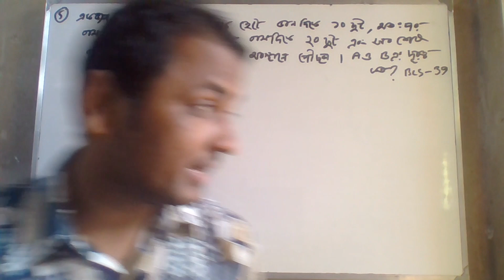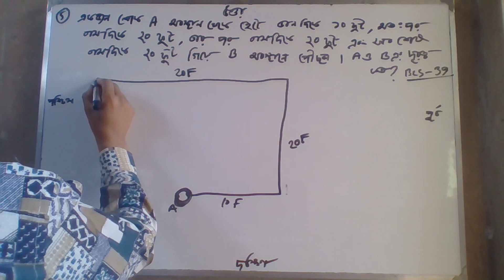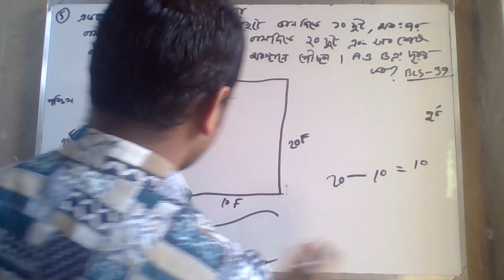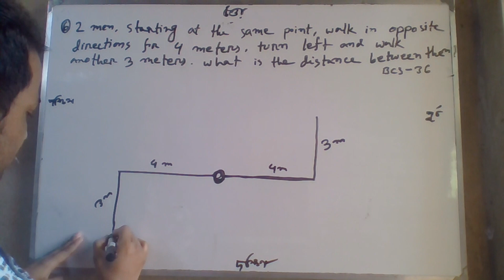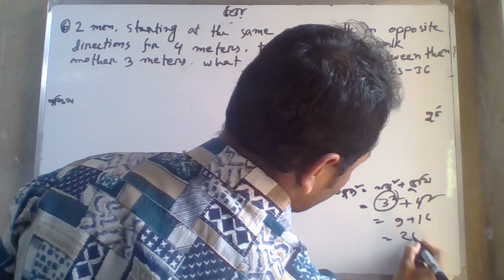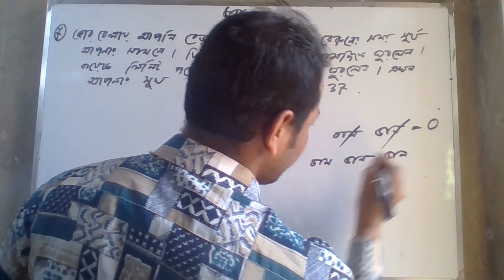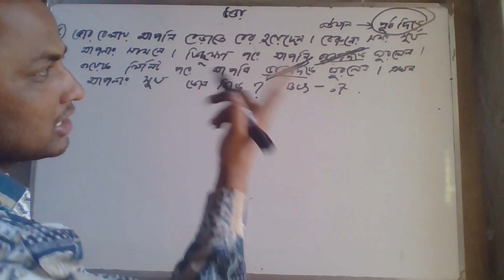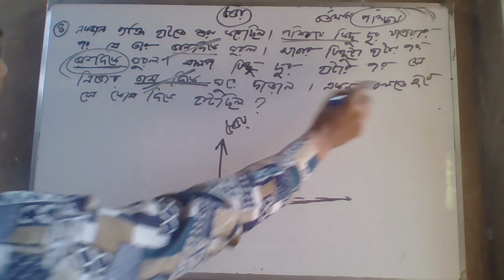দিক নির্দেশনা ,দূরত্ব নির্ণয় মানসিক দক্ষতা,direction test ,distance test mental ability part2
কৌশলে নির্ণয় করি- তাজওয়ার উত্তর দিকে ৪০ মিটার গেল ।পরে বাম দিকে ঘুরে ৩০ মিটার গেল আবার বাম দিকে ঘুরে গেল ৪০ মিটার এবং সব শেষে ডানদিকে ঘুরে গেল ৩০ মিটার । যাত্রাবস্থা হতে তার সোজাসুজি দূরত্ব কত?
দিক নির্ণয়  /পরীক্ষা /নির্দেশনা  মানসিক দক্ষতা ,direction test mental ability,reasoning space relation part ১